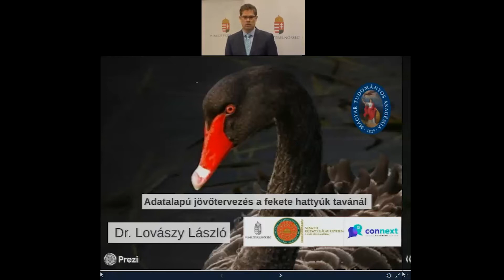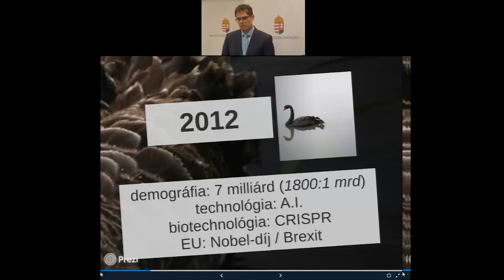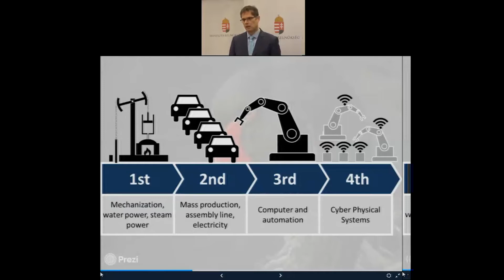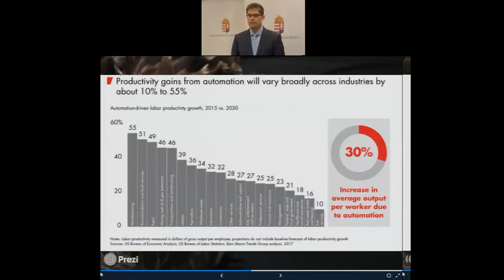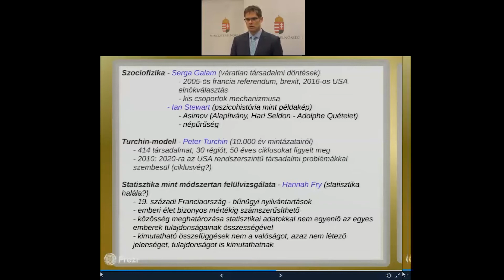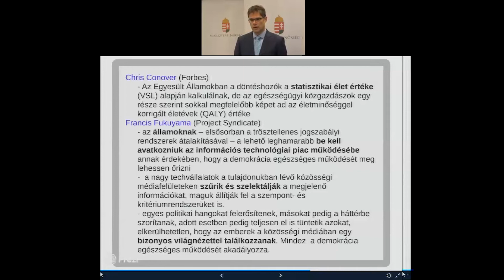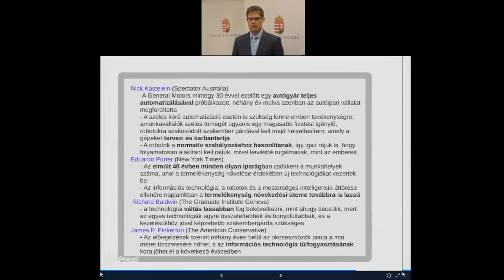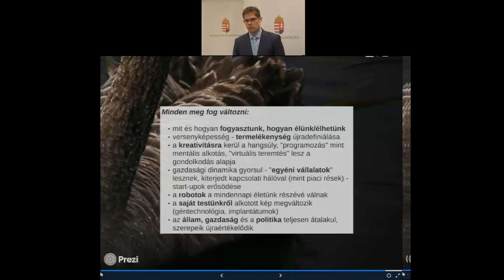Adatalapú jövőtervezés a fekete hattyúk tavánál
Dr. Lovászy László Gábor kormányzati stratégiai kutatásokkal kapcsolatos feladatokat támogató miniszteri biztos az adatalapú jövőtervezés és a jövőre vonatkozó stratégia fontosságáról, illetve ezek kihívásairól beszélt tudományünnepi előadásában 2020. november 27-én. Körüljárta a demográfiai-társadalmi viszonyok, a gazdasági trendek és előrejelzések, valamint a technológiai-tudományos fejlődés kérdéseit.